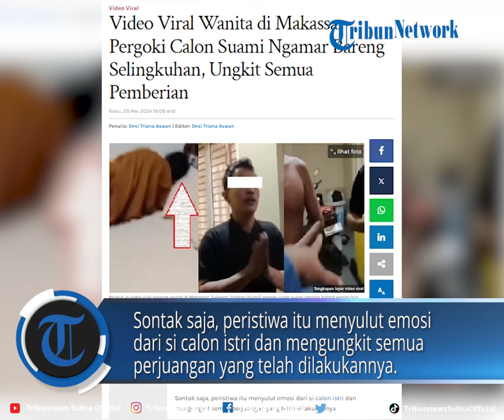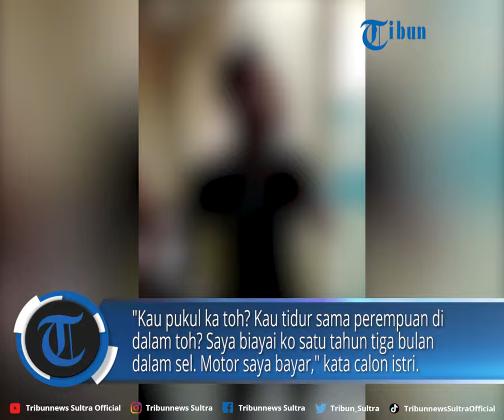Video Viral Wanita di Makassar Pergoki Calon Suami Ngamar Bareng Selingkuhan, Ungkit Semua Pemberian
TRIBUNNEWSSULTRA.COM- Berikut ini video viral seorang calon istri di Makassar, Sulawesi Selatan (Sulsel) pergoki calon suami ngamar bareng sosok wanita lain.

Diduga sosok wanita yang bersembunyi dalam selimut itu adalah selingkuhan dari calon suami.

VP Rheymeldi
Sumber IG/ portalsulsel